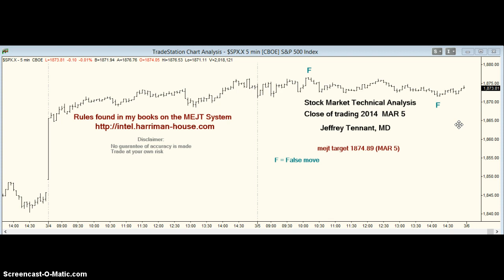mejt stock market forecast 5 MAR 2014